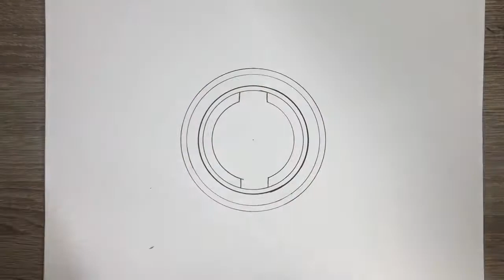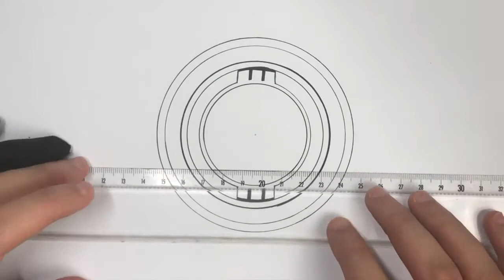COME DISEGNARE PEZZO APEX LEGENDS